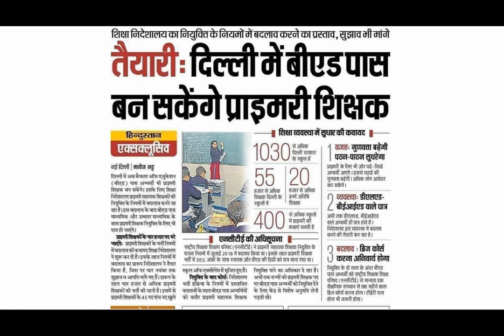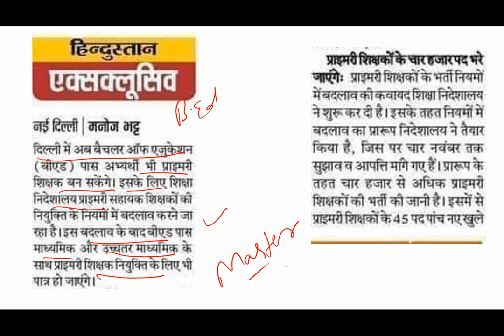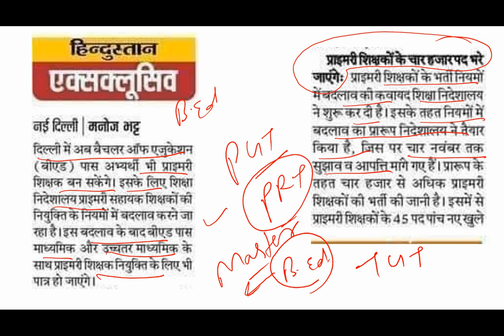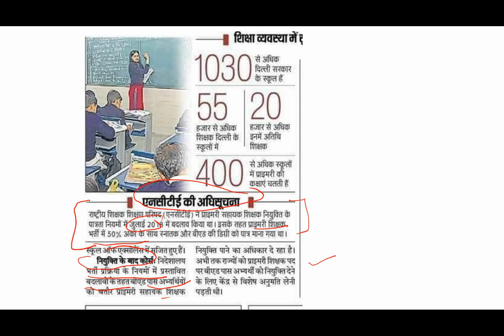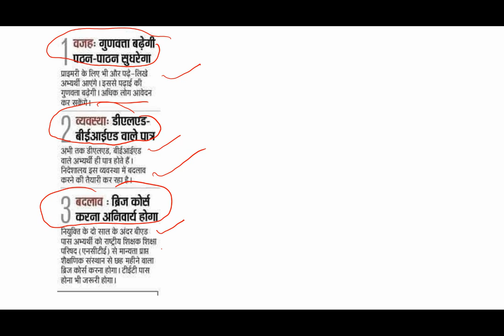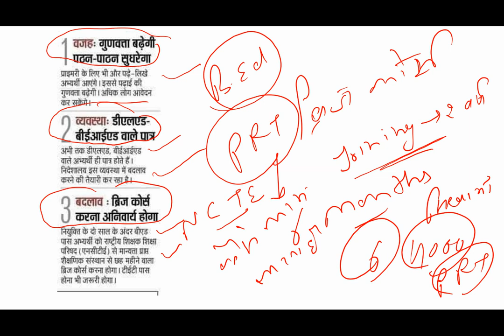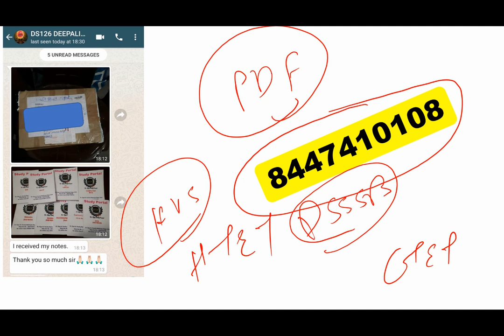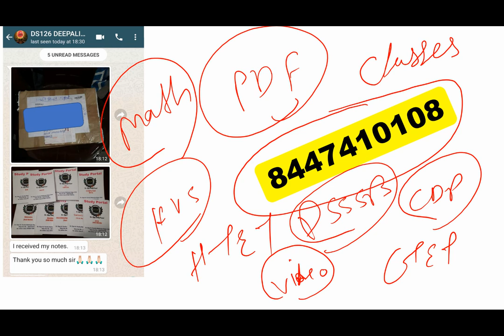DSSSB का बड़ा फैसला - NCTE का आदेश - B.Ed Candidates can apply for DSSSB PRT Teacher Post